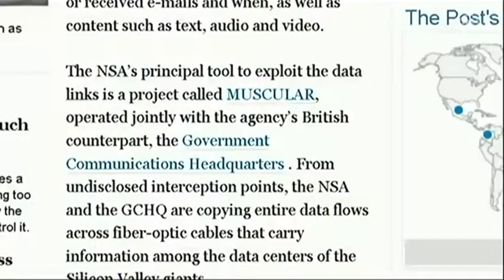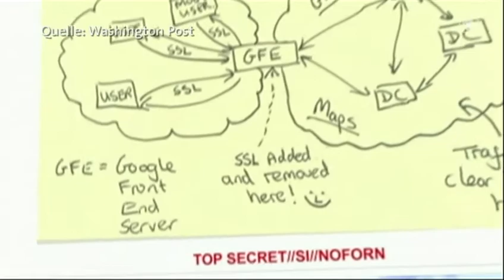ARD Tagesschau - Merkelphone nur Spitze des Eisbergs - 31.10.2013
Merkels Handy nur Spitze des Eisbergs

Das Mobiltelefon von Bundeskanzlerin Angela Merkel ist der "New York Times" zufolge nur die Spitze des Eisbergs bei den Spähaktivitäten des US-Geheimdienstes NSA im Berliner Politikbetrieb. "Sie saugen in Deutschland jede Telefonnummer auf, die sie können", zitiert die Zeitung einen früheren Geheimdienstmitarbeiter. Auch ranghohe Beamte und die Chefs von Oppositionsparteien seien Spionageziele. Eine wichtige Quelle für Festnetz- und Handynummern sind dem Bericht zufolge US-Diplomaten.
Inhalte der Telefonate als Hilfsmittel der US-Politik?

Die "New York Times" beschreibt das Vorgehen der NSA beim Bespitzeln ausländischer Politiker auf Grundlage von Interviews mit Kennern des Systems. Dem Geheimdienst geht es demnach nicht um Metadaten wie Informationen über die Dauer der Telefonate und die angerufenen Nummern, sondern eindeutig um die Inhalte.

"Metadaten sind nur wertvoll, wenn man versucht, die Aktivitäten eines Terroristen oder Spions nachzuverfolgen", sagte ein früherer Geheimdienstmitarbeiter der Zeitung. Bei überwachten Politikern werden den Angaben zufolge die Gesprächsinhalte in riesigen Datenbanken gespeichert und stehen dort wochen- oder sogar monatelang zur Verfügung. Im NSA-Hauptquartier würden sich Heerscharen von Analysten über die Mitschriften der Telefonate beugen und streng vertrauliche Berichte verfassen, die anschließend an bestimmte Regierungsstellen weitergeleitet würden. Das größte Interesse an den Berichten bestehe im Außenministerium, im Finanzministerium, bei anderen US-Geheimdiensten sowie im Nationalen Sicherheitsrat von Präsident Barack Obama.

Einige Berichte enthalten den Angaben zufolge auch die abgehörten Telefonate in Rohfassung, wenn sie interessante Informationen liefern. Obamas Sicherheitsberater hätten das Ausspähen von internationalen Spitzenpolitikern wie Merkel daher kaum übersehen können, zitierte die "New York Times" eine ihrer Quellen.
Deutschland will Geheimdienst-Abkommen

Nach Medienberichten überwacht eine Spezialeinheit der US-Geheimdienste von der US-Botschaft in Berlin aus systematisch das Regierungsviertel. Merkels Mobiltelefon soll bereits seit 2002 im Visier des Spähtrupps sein.

 Gestern führten der außenpolitische Berater des Bundeskanzleramts, Christoph Heusgen, und Geheimdienstkoordinator Günter Heiß im Weißen Haus Gespräche über die NSA-Affäre. Einzelheiten wurden nicht bekannt. Die Bundesregierung strebt aber ein Abkommen zu einer verstärkten Zusammenarbeit der Geheimdienste beider Länder an, das ein gegenseitiges Ausspionieren verbietet.

Obama hat eine Überprüfung der Arbeit der Geheimdienste angeordnet, die noch in diesem Jahr abgeschlossen sein soll. Dabei könnte der Präsident US-Medien zufolge ein Ende des Ausspähens von Staats- und Regierungschefs befreundeter Staaten anordnen. Vergangene Woche hatte das Weiße Haus versichert, dass die US-Geheimdienste Merkels Handy "nicht überwachen und nicht überwachen werden".